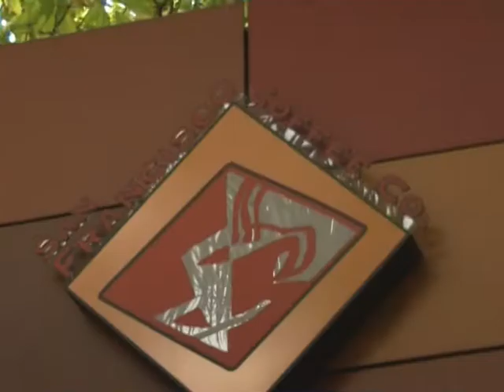San Francisco Coffee's 10th at Lot 10 Shopping Centre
San Francisco Coffee recently celebrated their 10th Anniversary in Asia at the San Francisco Coffee outlet at Lot 10 Shopping Centre, Kuala Lumpur, Malaysia.